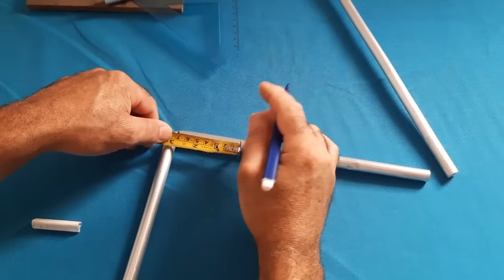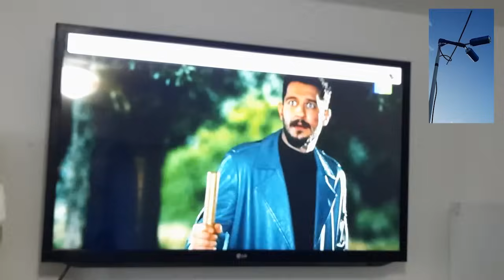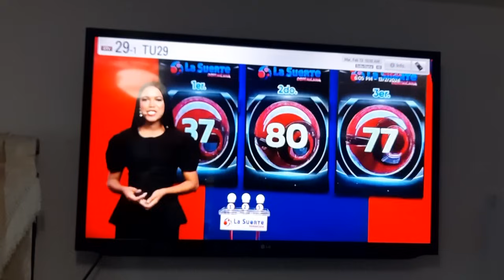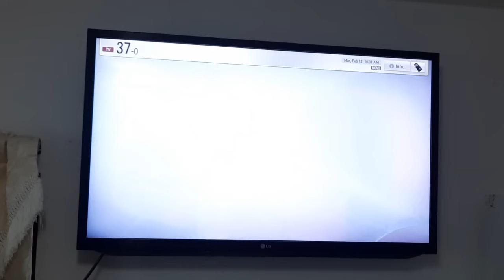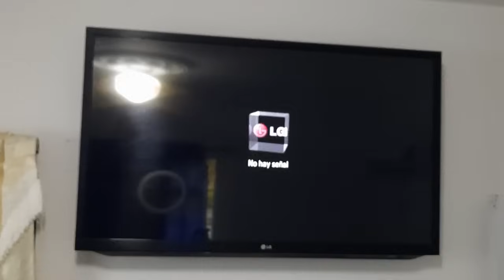¡NO MÁS TARIFAS DE CABLE! Descubre CÓMO ACCEDER a todos los canales del mundo con ESTA ANTENA CASERA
📺 TV Sin Cable: Accede a Todos los Canales con Esta Antena Casera

¿Estás cansado de las altas tarifas del cable y de no tener acceso a todos los canales que te gustaría ver? ¡No busques más! En este video, te enseñaremos cómo construir una antena casera que te permitirá acceder a todos los canales del mundo sin necesidad de pagar una suscripción mensual.

Con esta antena casera, podrás disfrutar de una amplia variedad de contenidos televisivos sin restricciones geográficas ni financieras. Olvídate de las tarifas abusivas del cable y descubre cómo puedes acceder a una amplia gama de canales de televisión de forma gratuita y legal.

En este tutorial, te guiaremos paso a paso a través del proceso de construcción de la antena casera utilizando materiales simples y económicos que puedes encontrar fácilmente en casa o en tu tienda local de electrónica. No se requieren conocimientos técnicos avanzados; cualquiera puede seguir estos sencillos pasos para crear su propia antena y comenzar a disfrutar de una televisión sin límites.

¡Únete a la revolución televisiva y descubre cómo acceder a todos los canales del mundo con esta antena casera! No esperes más para liberarte del cable y explorar un nuevo mundo de entretenimiento televisivo.